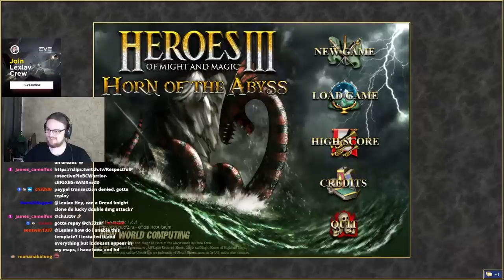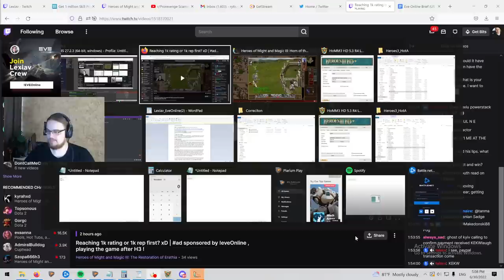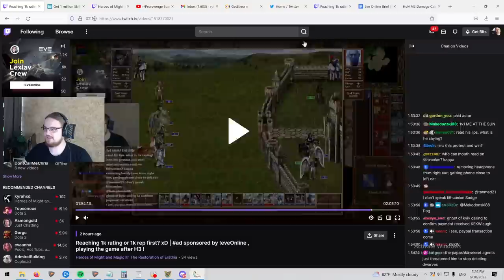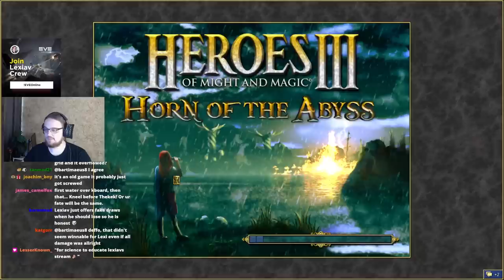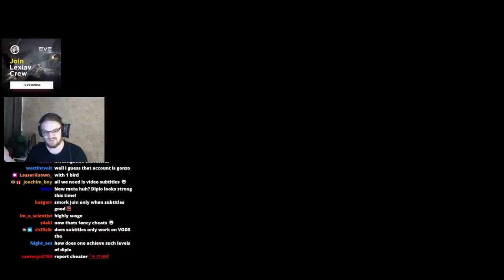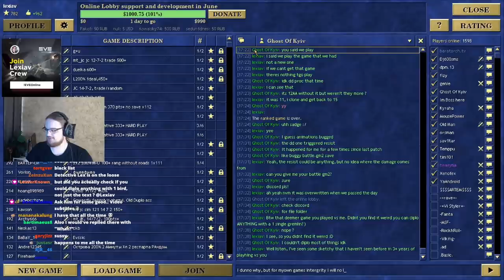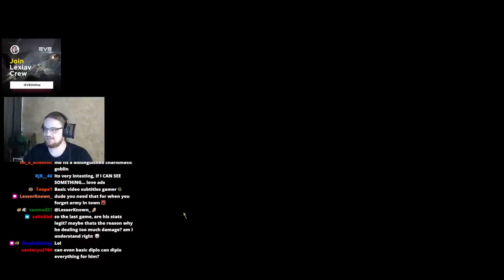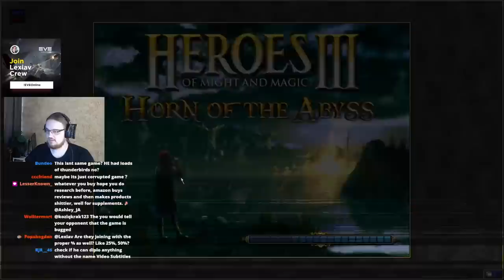I CAUGHT A CHEATER!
TEMPLATE: DUEL